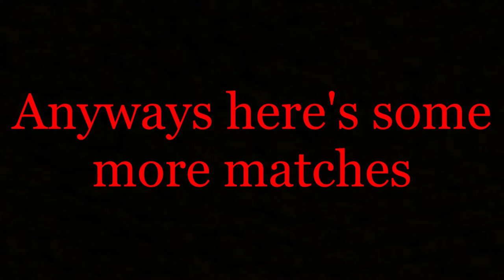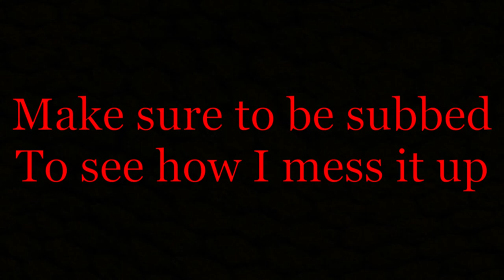PORK DITTOS - Tough Love Arena Online Matches #2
This was really fun to make. Also let me know about that outro song. I really liked it. Might make a real outro this week.